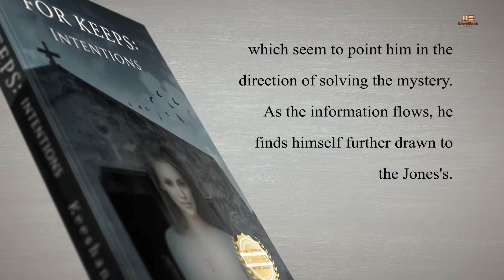For Keeps: Intentions by Keeshann Jones | Promotional Video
This manuscript is the 3rd in the sequence of For Keeps. As the Jones family accepts their newfound roles of authority and power. Jamaal begins to struggle with not being his own man. In the meantime, Detective Brown's life seems to be spinning out of control, as he seeks answers to the murder spree, of the Blood Pool Killer, he starts having crazy realistic dreams which seem to point him in the direction of solving the mystery. As the information flows, he finds himself further drawn to the Jones's.